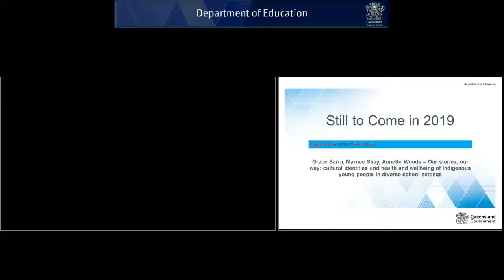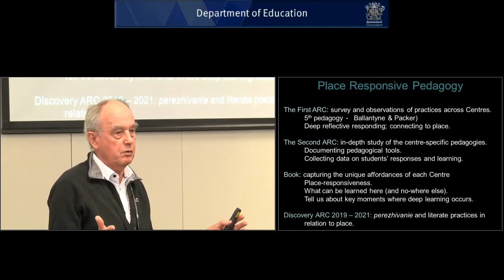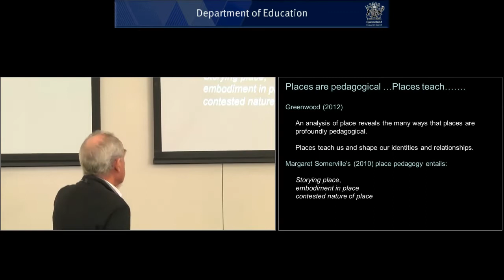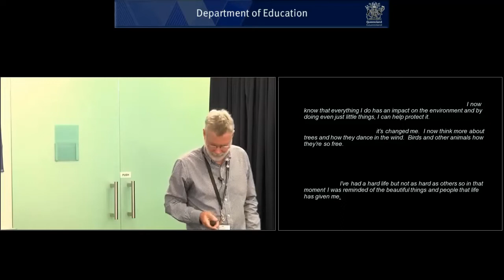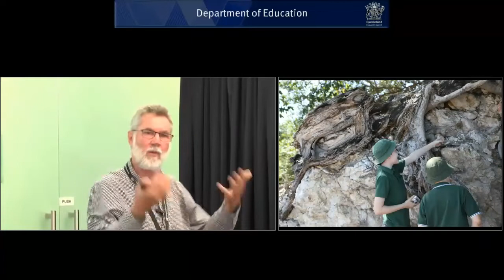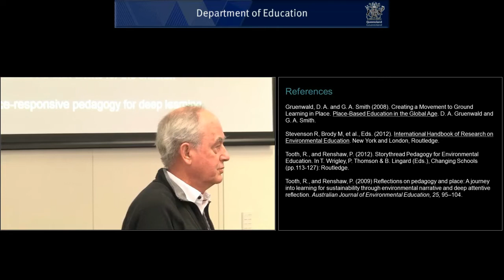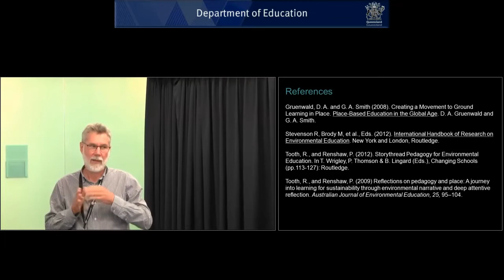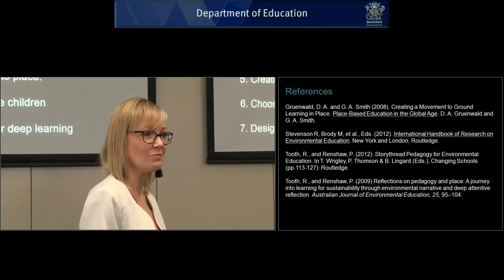Learning to connect and care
Research forum – 27 May 2019
Recent research has demonstrated that children who engage in deep learning about the environment will increasingly attend to and value nature. Professor Peter Renshaw, Head of School of Education, The University of Queensland, and Dr Ron Tooth, Principal, Pullenvale Environmental Education Centre, provide an overview of their research findings on place-responsive pedagogy shown to emotionally and aesthetically engage students, and heighten their sense of connection to place and to each other.